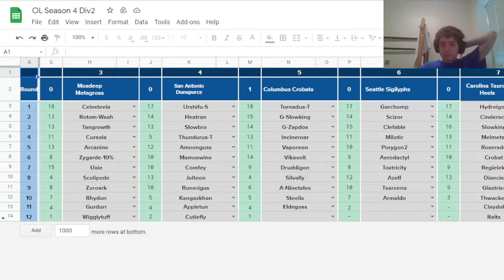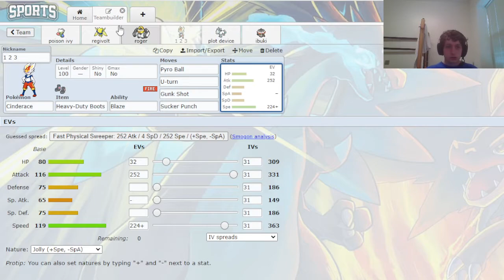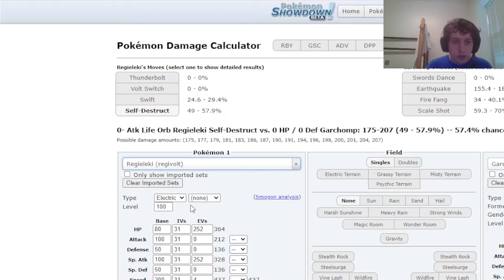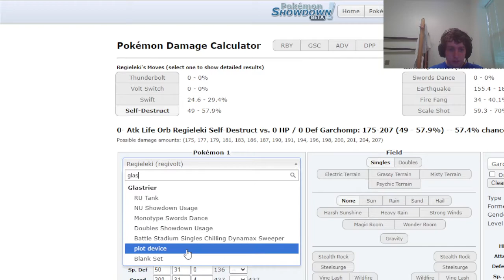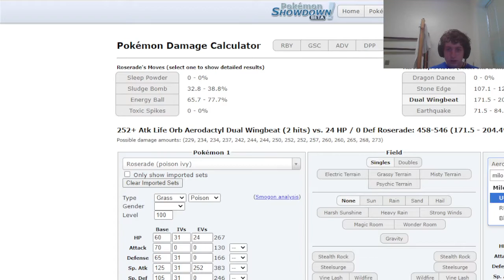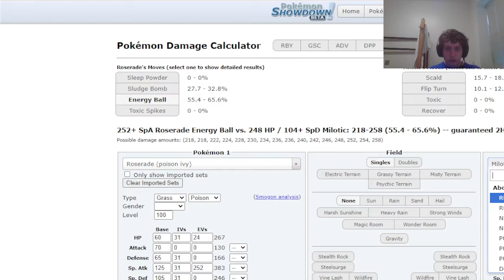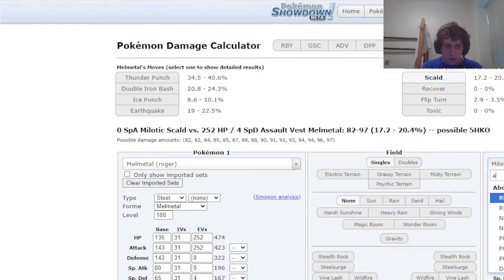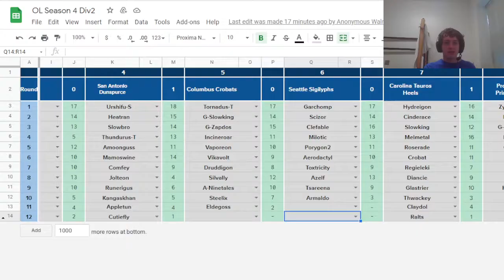The fastest and slowest tag team. Oshean S4 W2 vs Seattle Sigilyphs